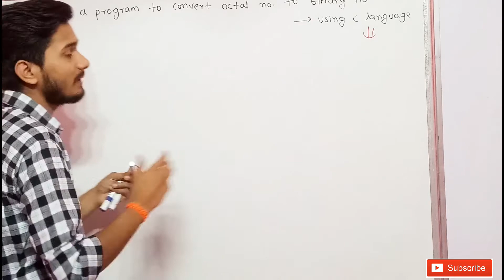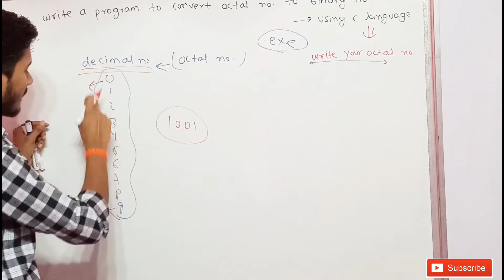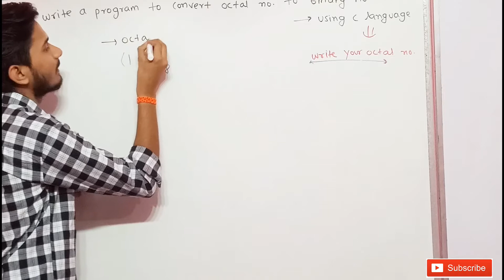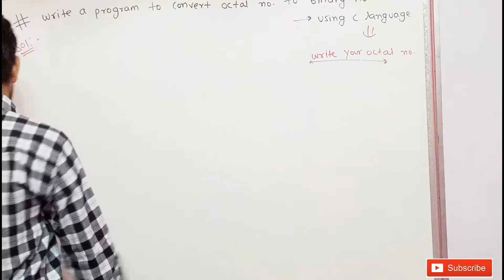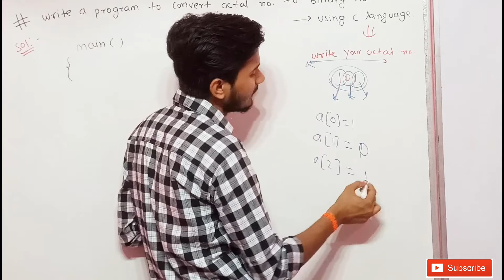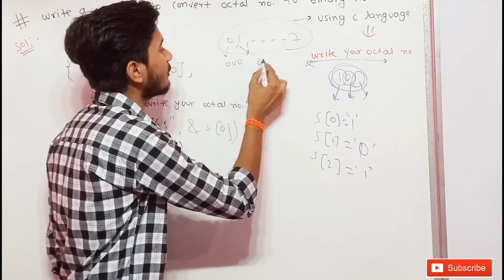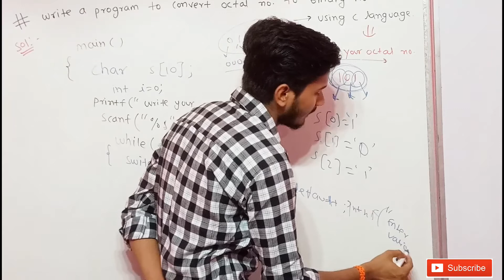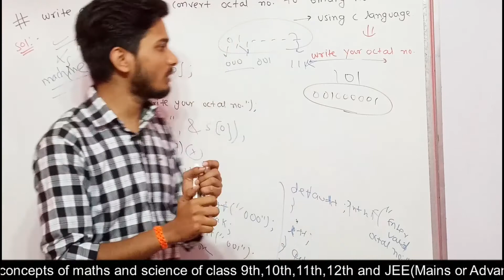C program convert octal number to binary number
MY PREFER REFRESHER BOOKS :-
1.class 6th mathematics
2.class 6th science
3.class 7th mathematics
4.class 7th science
5.class 8th mathematics
RS AGGARWAL
6.class 8th science
7.class 9th mathematics
8.class 9th physics
9.class 9th chemistry
10.class 10th mathematics
11.class 10th physics
12.class 10th chemistry
13.class 11th mathematics VOL.1
14.class 11th physics
(HC VERMA PART 1)
15.class 11th chemistry
16.class 12th mathematics VOL.1
17.class 12th physics
(HC VERMA PART2)
18.class 12th chemistry

MY GADGETS:- 1.my external mic
2.my mobile camera
3.my tripod stand
4.my study table
5.my blank register
6.my another tripod stand

my prefer books for jee mains and advance also for other state engineering examinations

convert binary number to octal number
octal number to binary number conversion